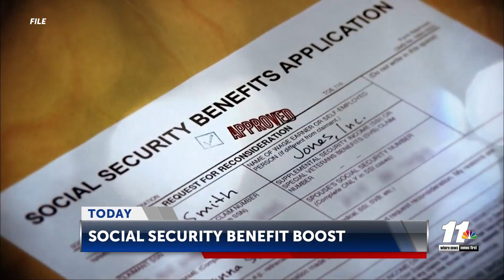SOCIAL SECURITY BENEFIT BOOST